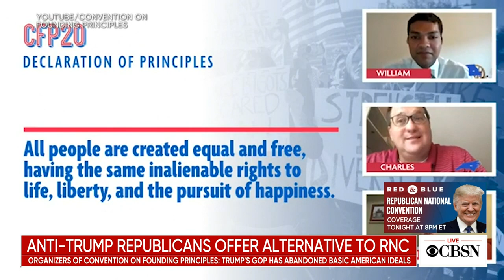Anti-Trump Republicans offer alternative to RNC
A group of anti-Trump Republicans and Independents have organized a counter-convention to the RNC. The organizers of the Convention on Founding Principles based the event around basic American ideals that the Republican Party has abandoned under President Trump. Mindy Finn, convention co-organizer and executive director of Stand Up Republic, joins CBSN's Elaine Quijano to discuss.